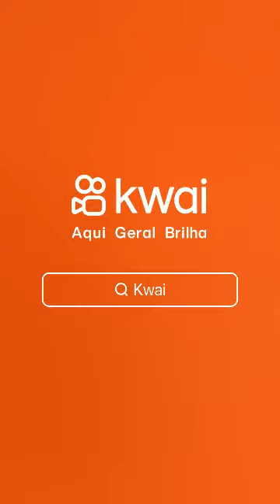PADRE CÍCERO ROMAO JUAZEIRO DO NORTE 2025